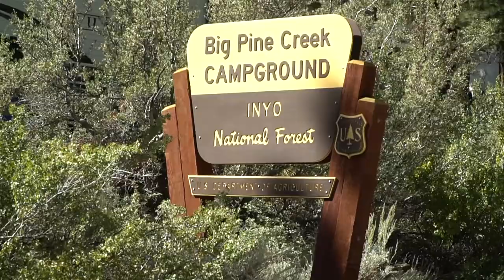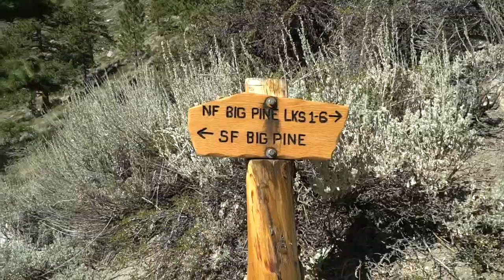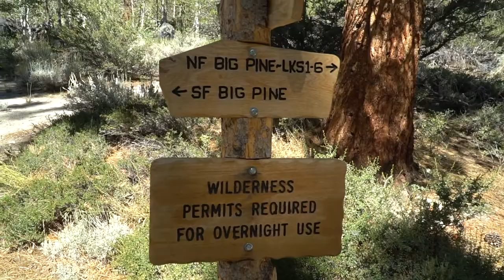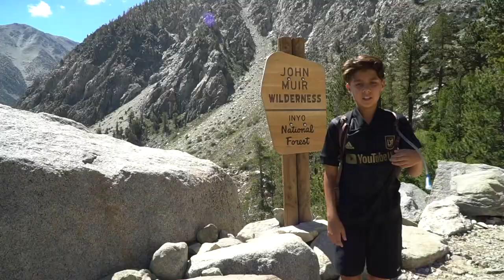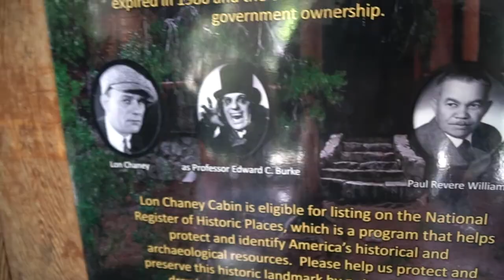Big Pines Lakes (Temple Crag) Hike to Second Lake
temple crag big pine lakes hike fun 6 mile hike to second lake from big pines camp ground